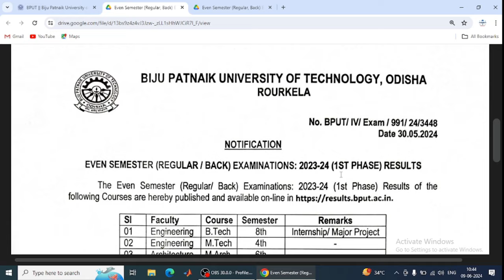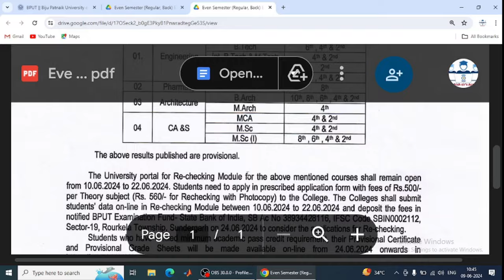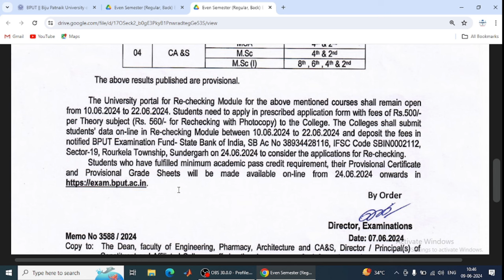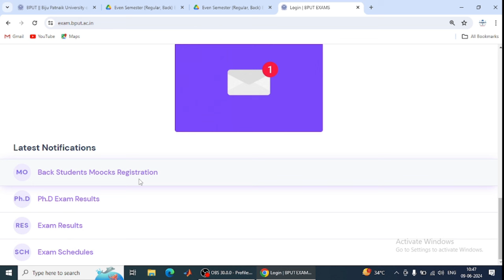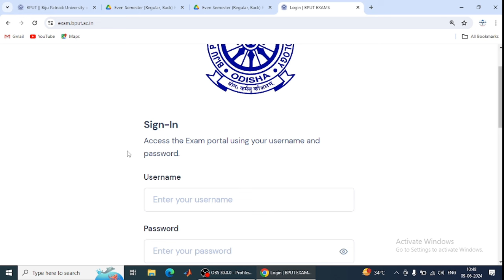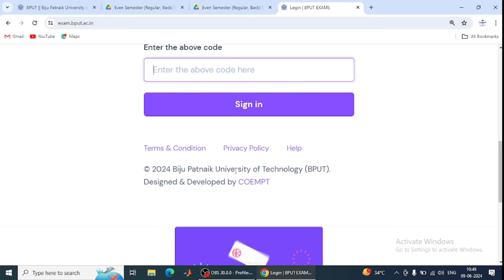DETAIL ALL ABOUT PROVISIONAL CERTIFICATE.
ABOUT
1.IMPORTANT NOTICE FROM BPUT
2.  NEW ACADEMIC CALENDRA
3.  PROVISIONAL CERTIFICATE
4.BPUT rechecking result update
5. EXPECTED RESULT DATE FOR BPUT 1ST SEMESTER STUDENTS
6. BPUT EXAM NEWS TODAY
7.EXPECTED RESULT DATE FOR BPUT 3RD SEMESTER STUDENTS
8.BPUT 6TH & 4TH SEMESTER UPDATE